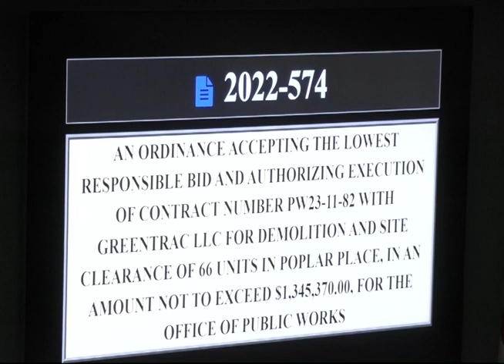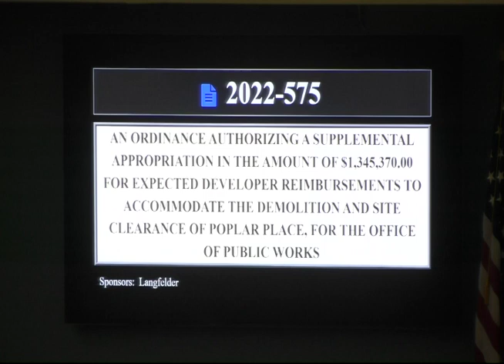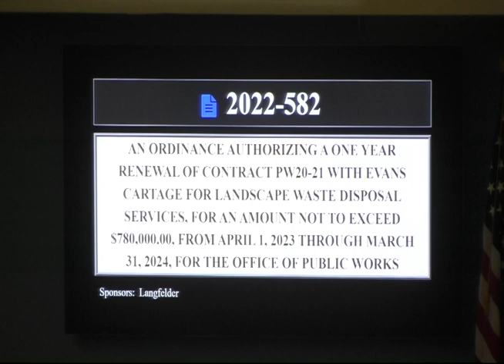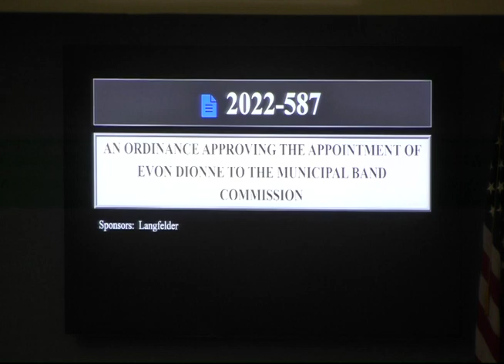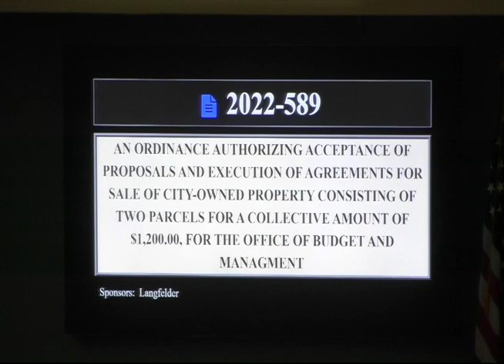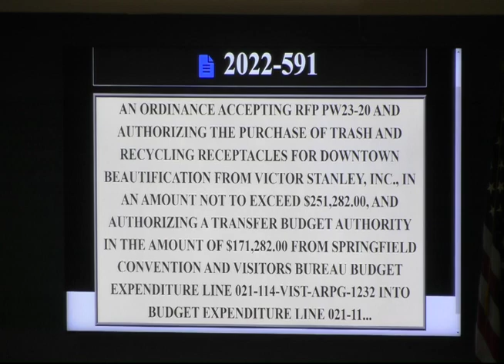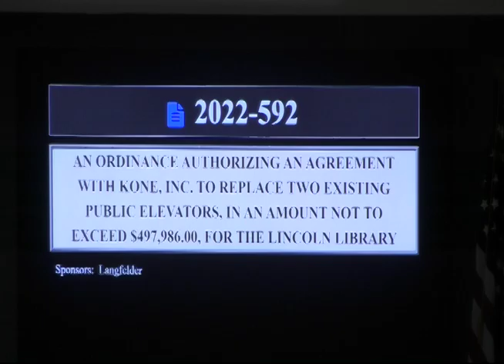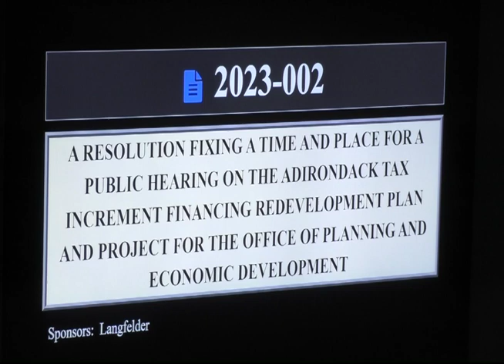Springfield Committee of The Whole Meeting, January 10, 2023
Ward 2 Alderman Shawn Gregory, Chair